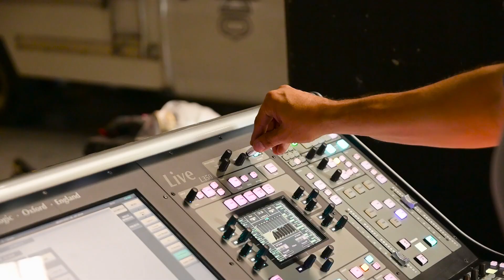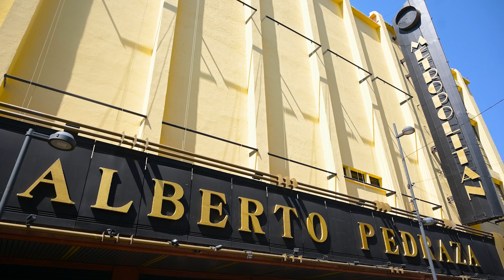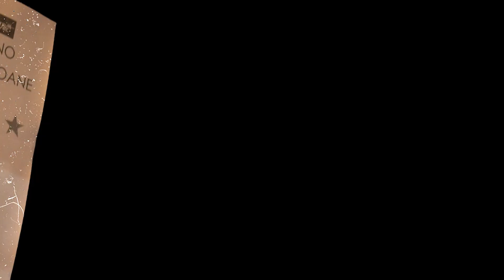Ritmo, sabor y cumbia - Alberto Pedraza + Invitados en el Teatro Metropólitan.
El pasado 4 de junio presentamos el espectáculo: Ritmo, sabor y cumbia en el Teatro Metropólitan, con motivo del 50 aniversario de trayectoria musical del Mtro. Alberto Pedraza.  Grandes amigos y colegas nos acompañaron en el escenario, pero el principal ingrediente para que esta noche fuera espectacular, fue nuestro público. Una vez más, les agradecemos su apoyo, ya que sin ustedes nada de esto sería posible. 🙏🏼🪗

Agradecemos enormemente también a todos nuestros invitados: @Raymixmusic , Tania Melo, @NetoPena , Dr. Shenka, @laseoaneoficial_, @MariaBarracudaOficial , @eMeMalafe , Big Javy, Campa Valdez, @RemikGonzalez664 y Medio Metro.

Los invitamos a acompañarnos el próximo 3 de marzo en el Auditorio Nacional, los boletos ya se encuentran a la venta a través de @ticketmastermexico